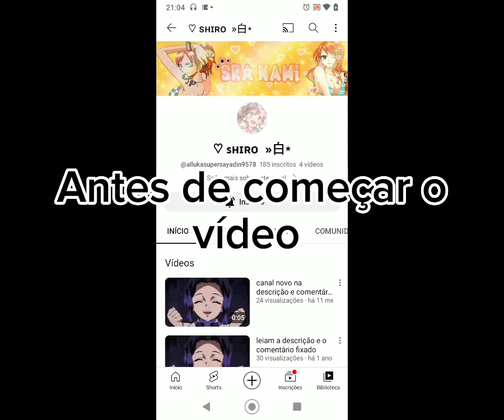7 animes que causaram polêmica ( Parte 4 )